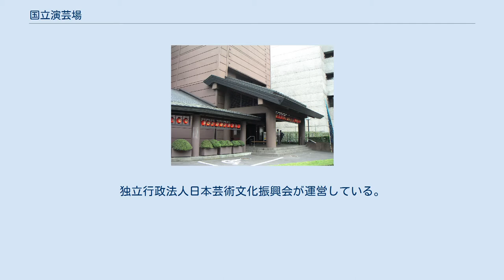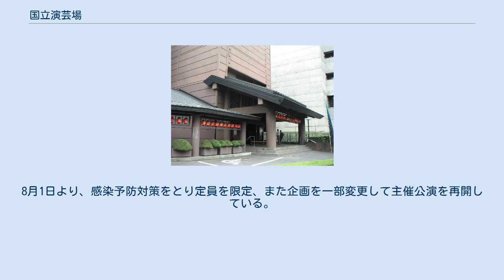国立演芸場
国立演芸場（こくりつえんげいじょう、英語：National Engei Hall）は、東京都千代田区隼町の国立劇場の一部として1979年（昭和54年）に開場した国立の演芸場。
独立行政法人日本芸術文化振興会が運営している。
 1階には演芸資料館、2階には舞台（全席300席）と売店がある。
 公演形態は上席（1日～10日）と、中席（11日～20日）であり、通常の寄席にはある下席（21日～30日）は無い。
なお、原則的に昼の部のみであるが、夜の部が行われる日もあり、この場合は二回公演となる。
（大阪・なんばグランド花月や名古屋・大須演芸場と同様に、一回目と同じ出演者が二回目も勤める。） 落語協会と落語芸術協会が上席と中席を分け合い、各々出演者を配給している。
どの協会が上席で、どの協会が中席かはその月による。
なお、上席が無い月もある。
 月に一度、「国立名人会」が行われる。
かつての東宝名人会と同様に、主演者は協会の垣根を超えて顔付けされる。
開催日時はその月による（上席や中席の公演が終わった後に開催する場合と、21日以降の昼間に開催する場合がある。）。
一月上席は「新春国立名人会」が行われる（出演者は日替り）。
 毎月最終週の週末の昼間には、出演者を若手に絞った「花形演芸会」が行われる。
土曜日に開催されるか、日曜日に開催されるかはその月による。
 2020年、新型コロナウイルス感染予防のため、3月1日から7月31日までの定席・主催公演はすべて中止となった。
8月1日より、感染予防対策をとり定員を限定、また企画を一部変更して主催公演を再開している。